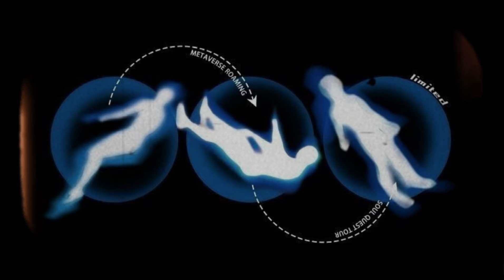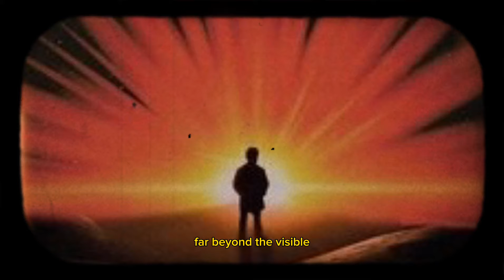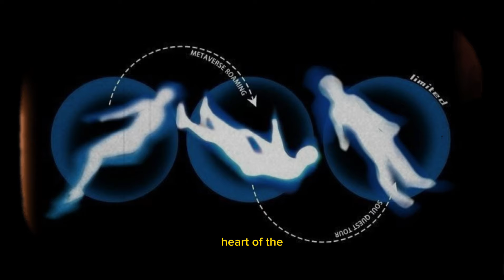PAY ATTENTION To These 5 SIGNS, The UNIVERSE Is SPEAKING To YOU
Most people are blind. They are blind to what the universe is speaking to you in every moment. The universe is speaking to you. Right now. If you pressed play on this video, then you have finally responded to one of its signs. Thank you and be happy for you. Are you ready to immerse yourself in a world where the intangible becomes tangible and the invisible reveals itself in signs? Imagine the universe itself whispering its secrets to you in a language that can only be heard by the heart. This is not a fantasy; it is a journey into the realm of possibility where we learn how the universe speaks to us. You have lived all the years of your life without seeing and appreciating these precious signs, you have just left them by the wayside. Let me show you what these signs look like.

✨I hope this video has taught you some valuable things that you'll carry with you for a very long time, as you move along life's path. It's certainly a sign that you're here.

Your help will improve the algorithm and help this video reach more people on YouTube. I wish you all the best for your journey.